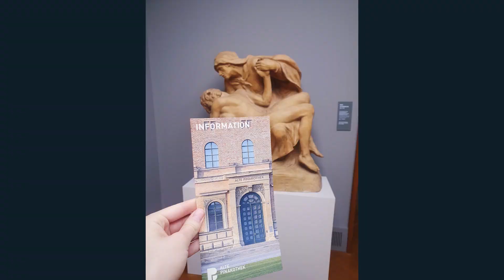Top 3 Aktivitäten als TWILIGHT FAN! 😱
Der Herbst kommt und die Tage werden kürzer. Es ist TWILIGHT SEASON! Wir haben dazu die besten Ausflugstipps für euch rausgesucht!